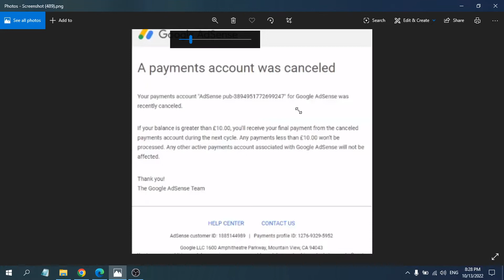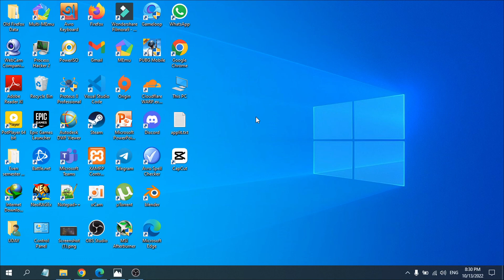Google AdSense Cancelled Email | A payments account was canceled YouTube New Update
Google Adsense Cancelled | A payments account was canceled YouTube New Update
If you just received a email about  a payment account was canceled  from google adsense . dont worry this will have no effect on your youtube channel.
Getting "One of your Payments accounts was cancelled" Google Adsense Payment Email? Don't Panic.